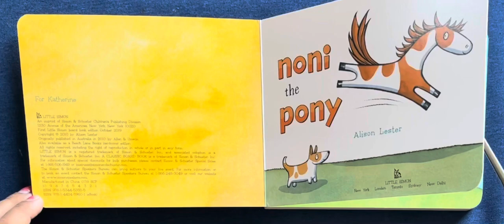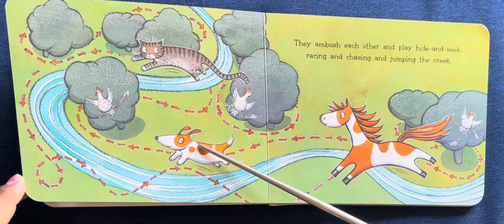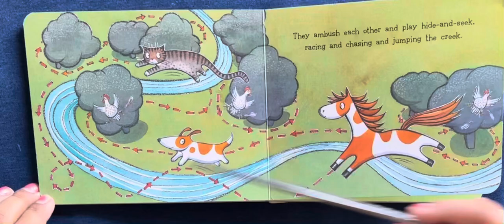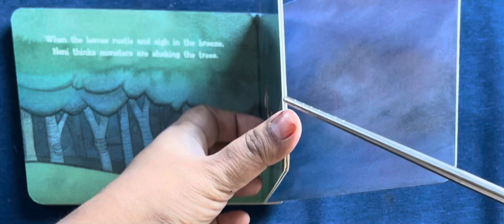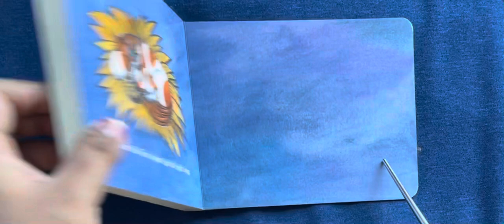Noni the Poni. Read aloud for kids.